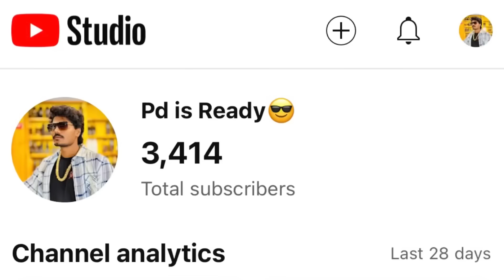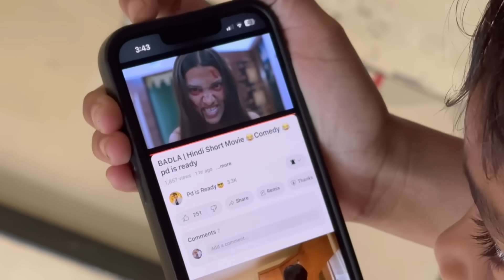आई आप्पा गेले गावाकडे 😒 काहीच करमानाय